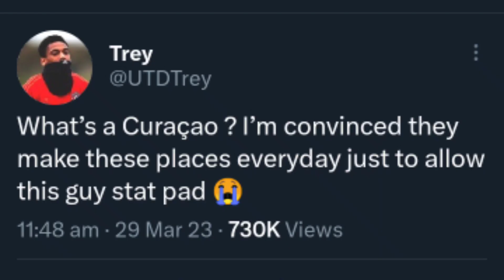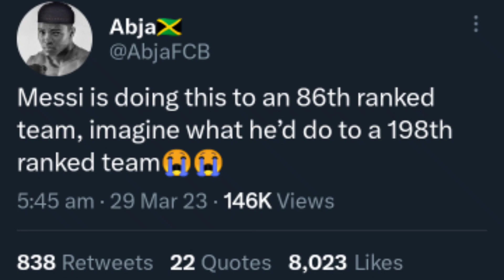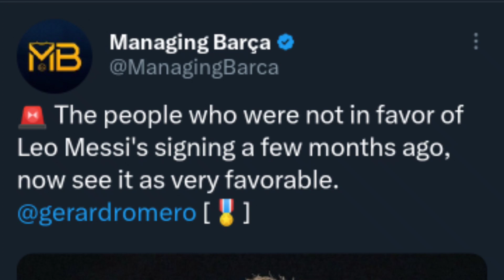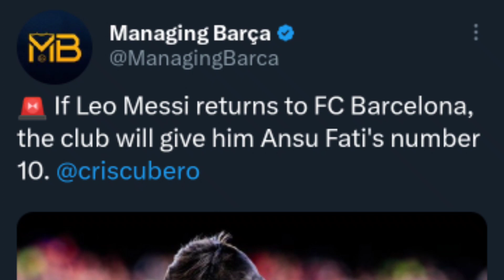It's Happening 🔥Messi Hatrick and Barcelona Return 🥶 Money ഒരു പ്രശ്നമല്ല 🥰